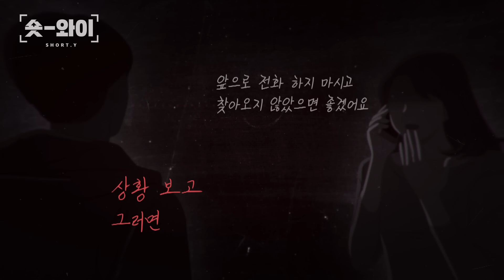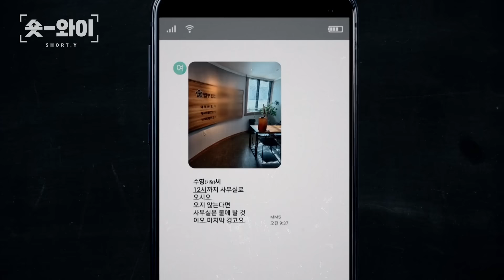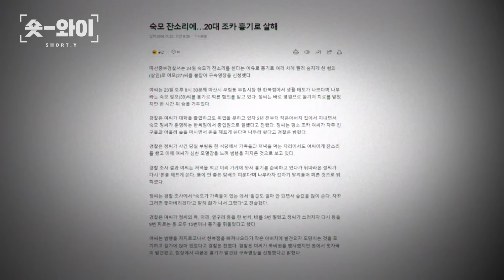[Y 607회 요약] 기름통을 든 살인범, 남자는 왜 걸어다니는 시한폭탄이 되었나 | 숏와이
기름통을 든 살인범, 남자는 왜 걸어다니는 시한폭탄이 되었나